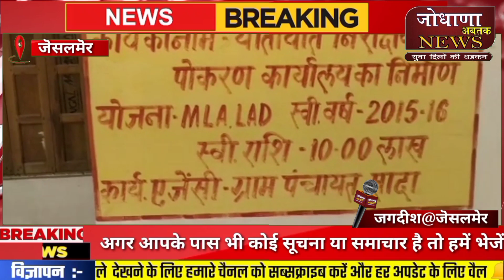नया परिवहन विभाग कार्यालय खुलने से पहले ही बना मधुशाला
Hi

 राजस्थान की हर छोटी-बड़ी खबर
24 × 7 यूट्यूब न्यूज चैनल तेजी से बढ़ता डिजिटल इंडिया का डिजिटल चैनल जो रखे जनता के सरोकारों से मतलब, जोधाणा अब तक न्यूज़ सिर्फ खबर नहीं दिखाता बल्कि खबरों की तह तक जाते हे, यहां होगी हर मुद्दे की बात बिना किसी डर के, आपका चैनल आपकी जेब में हर वक्त देखिए जोधपुर शहर की हर खबर पर पैनी नजर गांव हो या हो शहर हर खबर पेनी नजर